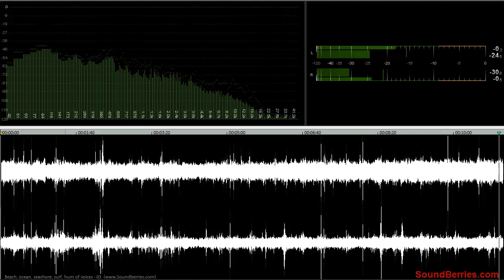🎧 Beach ocean seashore surf hum of voices - 03 LOOPED SOUND EFFECT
🎧 Beach, ocean, seashore, surf, hum of voices - 03, SOUND EFFECT